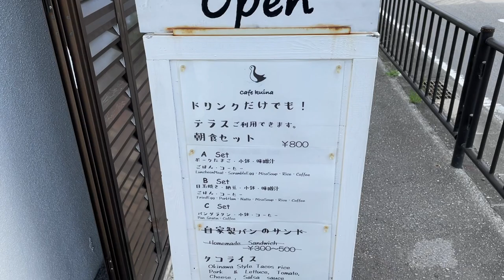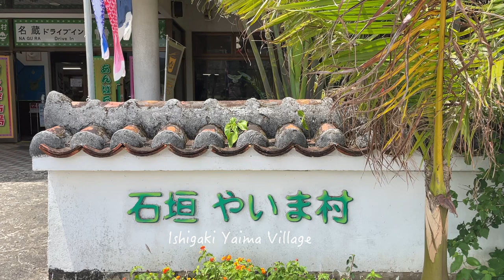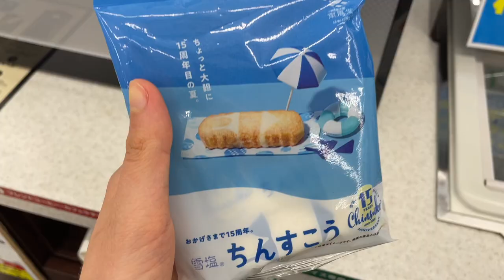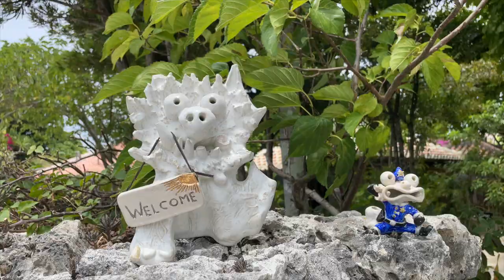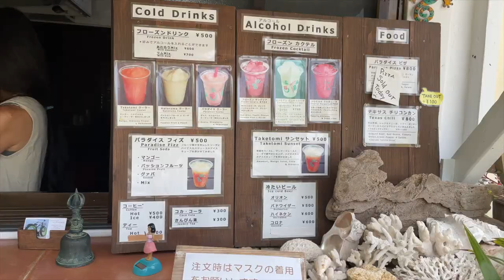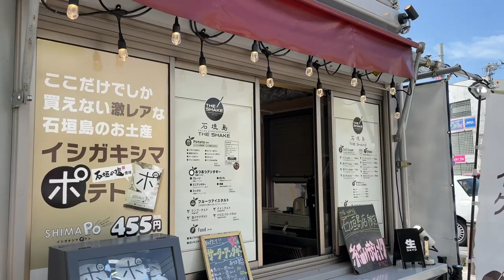Ishigaki Island, Okinawa VLOG: Taketomi Island, Kabira Bay, Yaima Village Monkeys | Traveling Japan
Hi, everyone! I'm Alina and in this video im continuing a story of our traveling to Ishigaki Island, Okinawa.

We absolutely fell in love with blue transparent water of Kabira Bay, so we came again early in the morning to enjoy the view. We also visited Yaima Village that recreates a traditional Okinawan village with red tile roof houses and enjoyed being surrounded by adorable squirrel monkeys.

My favorite part of the trip was visiting Taketomi Island (Taketomijima) which is also preserving a heritage of Ryukyu culture and architecture.

And as always im glad to introduce you some of the most delicious Japanese foods we had chance to try while traveling!